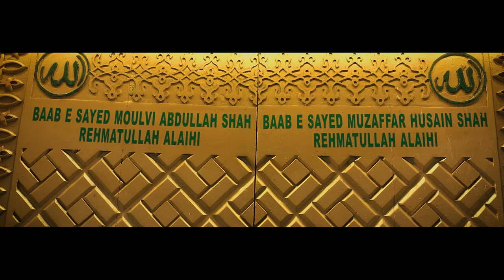Minara Masjid | Largest Iftar in Mumbai | Mohammad Ali Road 2024 Documentary | More than 3000 People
Explore the rich history and vibrant culture surrounding Minara Masjid, one of Mumbai's most iconic landmarks. From its majestic architecture to the spirit of unity during Ramadan, this documentary takes viewers on a journey through the heart of the city's Muslim community.

Credits :
Directed & Edited by : Ibrahim Anwar Shaikh
DOP : Afzal G Mir
Creatives : Saditor

Special Thanks to Ahmad Bawa, Suleman Bhai